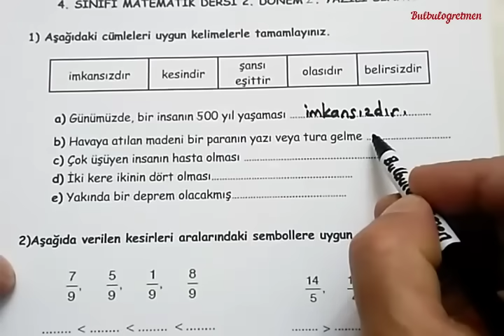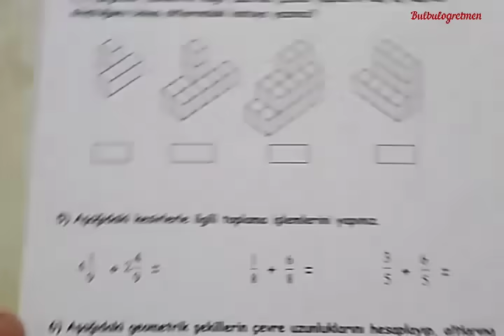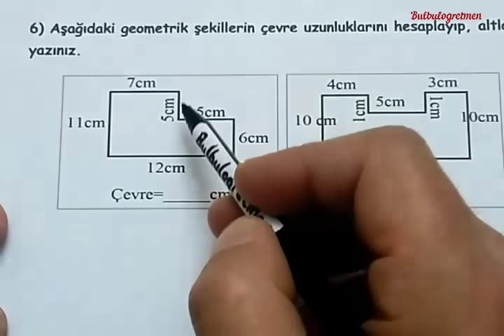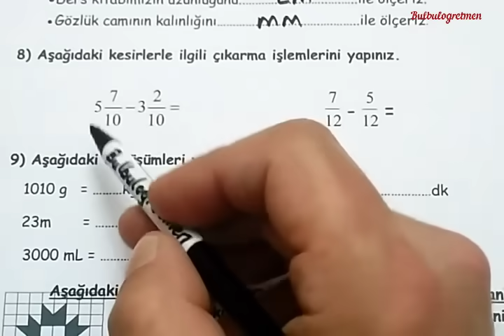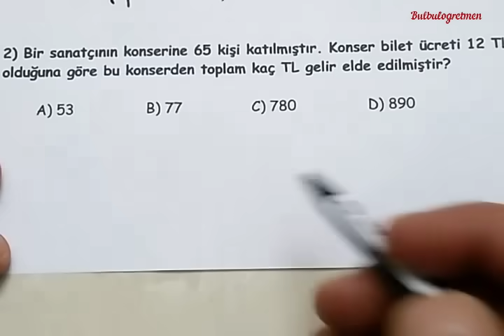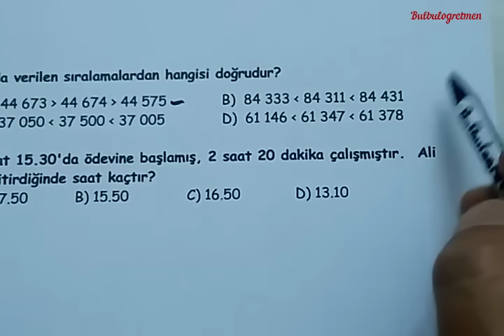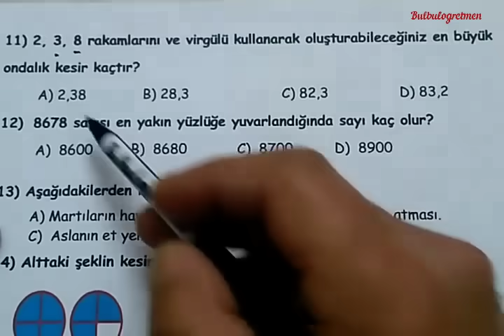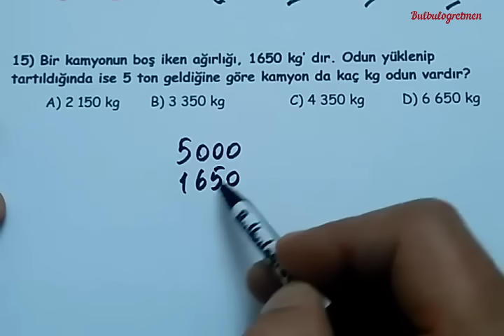4.sınıf matematik 2.dönem 2.yazılı (Örnek 1) @Bulbulogretmen